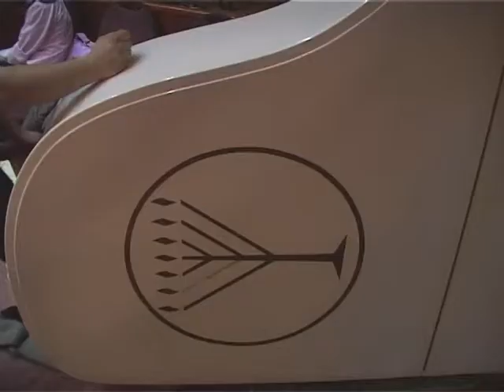В декабре 2013 у нас в Амфитеатре...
В декабре 2013-го у нас в Амфитеатре поселился новый концертный красивый Рояль...
А честно служивший верой и правдой последние 14 лет
наш Белый необычный красавец-собрат Черного... навсегда останется
теперь уже в нашей памяти и на видеокадрах хроники...